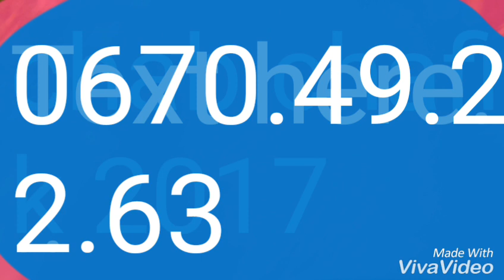Chab chafik 2017 dima ljadid m3a DDJ abderrahim tele 0650.52.67.58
DDJ  abderrahim